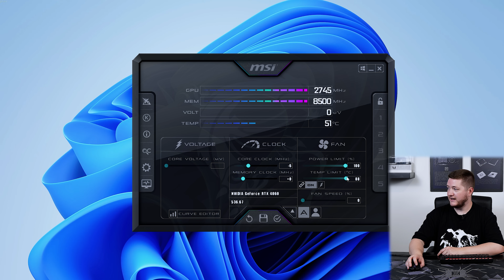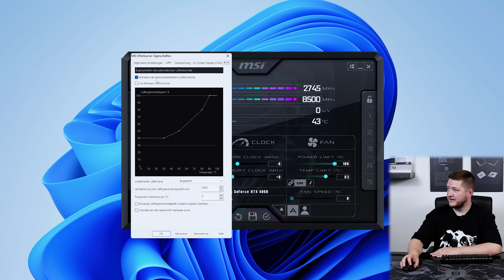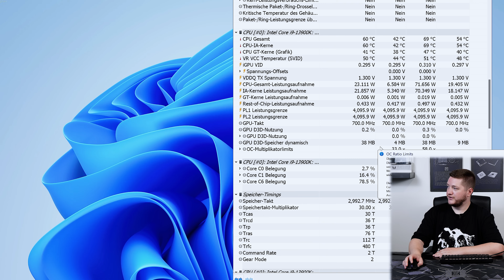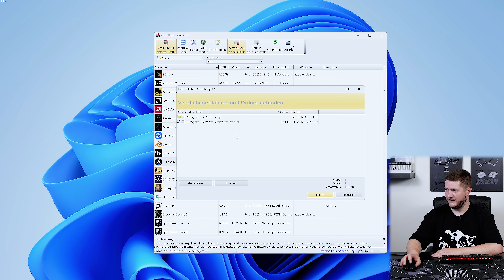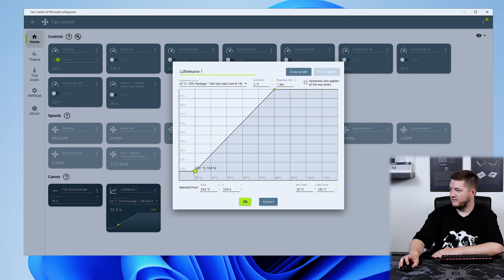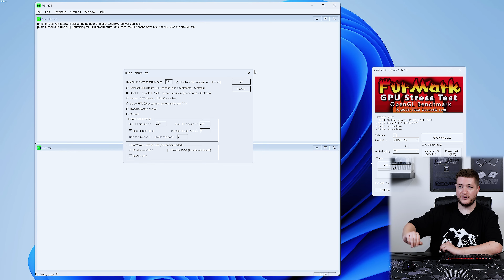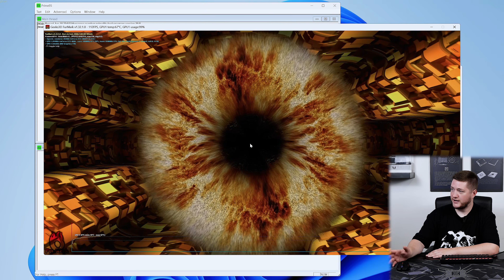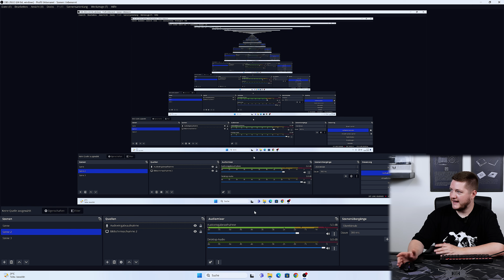6 KOSTENLOSE PROGRAMME, die ich JEDEM GAMER EMPFEHLEN würde!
► MEINE PREBUILT-PCs◄
Schaut gerne bei meinem Partner DUBARO vorbei, wenn Ihr auf der Suche nach einem TOP konfigurierten und preislich angemessenem Prebuild seid! :)

► MEINE MAUSPADS◄
Sichert euch jetzt eines meiner Mauspads! Nur solange der Vorrat reicht!

► MEINE PERIPHERIE ◄
- Tastatur * | Alternate
- Headset * | Alternate

► MEINE AUSRÜSTUNG ◄
- Meine Kamera
- Mein Mikrofon für Videos * | Alternate
- Mein Streaming-Mikrofon
- Mein Audio-Interface